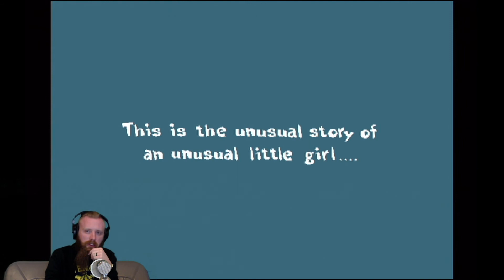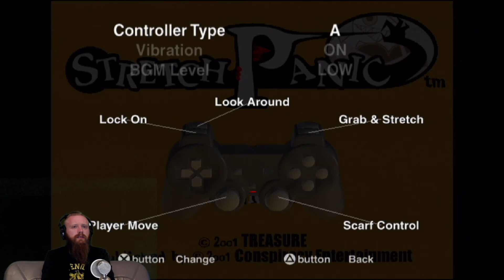[PS2] Stretch Panic - The STRANGEST game I've ever played - Full Stream from 2-16-2021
In today's video, we play what may be the absolute WEIRDEST game I've ever played. This is Stretch Panic for the Playstation 2

I know my mic audio was cut out for much of the second half, I'm honestly not sure what happened and do apologize